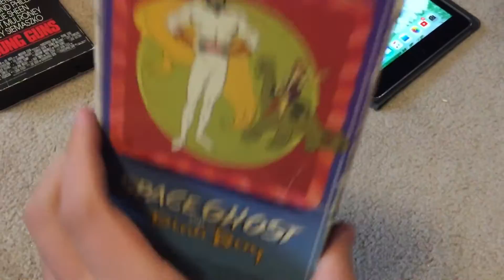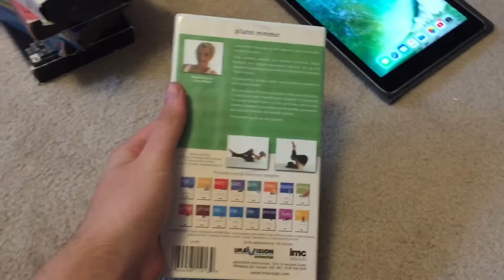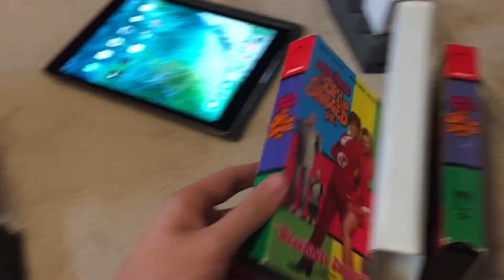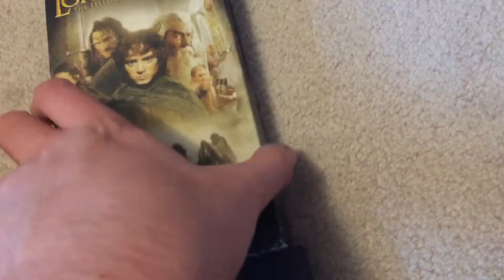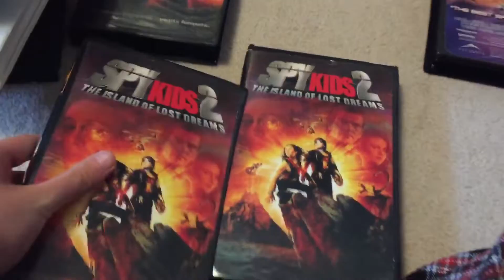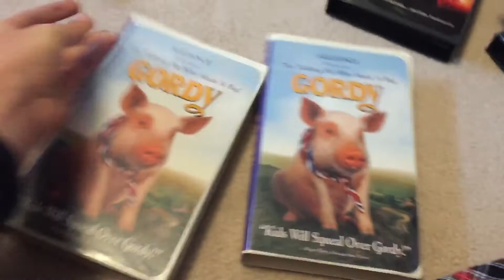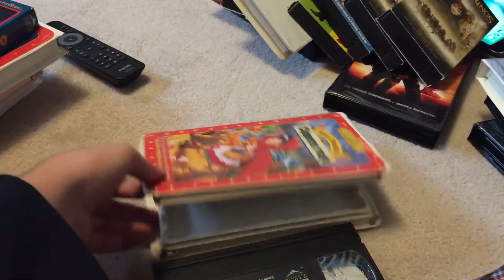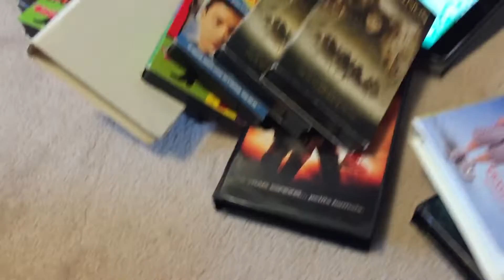My VHS Collection part 6 (2020 edition)